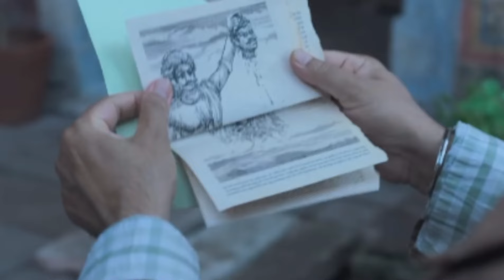😲😲 Stree 2 Trailer Confirmed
stree 2 movie trailer,
stree 2,
stree 2 teaser,
stree 2 official trailer,
stree 2 movie,
stree 2 movie release date,
stree 2 movie in hindi,
stree 2 full movie trailer,
stree 2 full movie,
stree 2 release date,
stree 2 movie kab aayegi,
stree 2 song,
stree 2 movie download,
stree 2 movie song,
stree 2 movie full hd,
stree part 2,
stree 2 movie full movie,
stree 2 part 2 trailer,
stree 2 full movie bollywood,
stree 2 teaser review,
horror movie stree 2